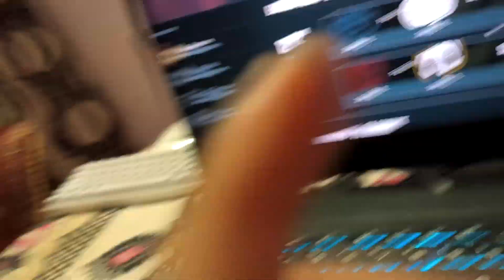Beyond limits ep - 89 | Arms Day + @Sentinels Match NT